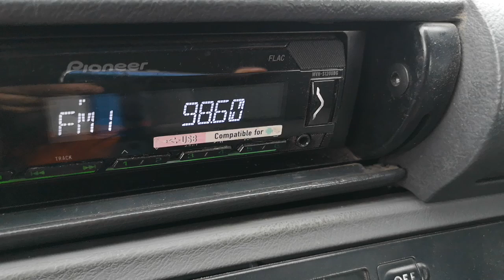98.6 радио Melodi Кошице Дубник 658 км на Осман паша юг